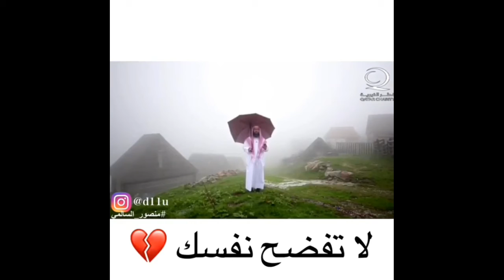لا تفضح نفسك💔 فيديو اكثر من رائع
2018

●بـسـم الله الـــرحـمن الـــرحــيم●

قال رسول الله صلى الله عليه وسلم (بلغوا عني ولو آية )

قناة : ناشر الامل

جميع اناشيد منصور السالمي
منصور السالمي اناشيد
جديد جميع اناشيد منصور السالمي
جديد جميع اناشيد الشيخ منصور السالمي
جديد منصور السالمي اناشيد
منصور السالمي اناشيد 2018
انشودة مبكية
انشودة مبكية يانفس توبي
يانفس توبي نشيد
يانفس توبي
نشيد يانفس توبي
يانفس توبي فأن الموت قد حان
يانفس توبي فان الموت قد حان
يانفس توبي منصور السالمي
منصور السالمي يانفس توبي
انشودة يانفس توبي
يانفس توبي انشودة
نشيد يانفس توبي فان الموت قد حان الشيخ منصور السالمي
الشيخ منصور السالمي انشودة يانفس توبي
منصور السالمي نشيد يانفس توبي
البحث
منصور السالمي اناشيد... المزيد
jmye anashid mansur alssalimi...

All songs of Mansour Al - Salmi
Mansour Al - Salmi
All songs by Mansour Al - Salmi...
Mansour Al - Salmi
Sheikh Mansour Al - Salemi songs
New Mansour Al - Salmi
Mansour Al - Salmi
An epic song
The song is crying
Yanps Toby applaud
Yanps Toby
We commend the Tupi Yanps
Yanps Toby Death is over
Yanps Toby Fan s death has come
Yanps Toby Mansour Al - Salmi
Mansour Al - Salmi Yanbes Toby
The song of Yanps Toby
Yanps Toby song
The Anthem of Yanps Toby The Death of Sheikh Mansour Al Salmi
Sheikh Mansour Al - Salmi
Mansour Al - Salmi

قناة فوائد منصور السالمي ونايف الصحفي

تنشر لكم كل جديد ومميز

منصور السالمي2018
الشيخ منصور السالمي جديد
منصور السالمي جديد
Mansour al salimi
shikh Mansour al salimi 2018